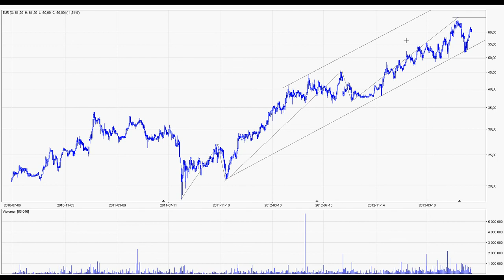EUROCASH analiza 05.07.2013